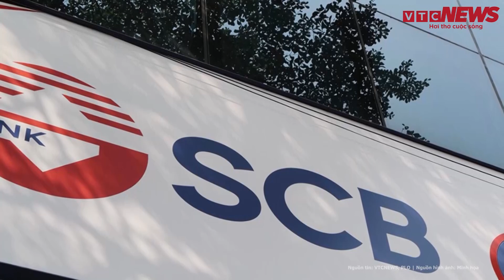Vẫn còn cơ hội cuối cùng có thể giúp Trương Mỹ Lan thoát khỏi bản án tử hình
Tin tức mới nhất | Vẫn còn cơ hội cuối cùng có thể giúp Trương Mỹ Lan thoát khỏi bản án tử hình
Sau hơn 1 tháng xét xử và nghị án, TAND TPHCM đã tuyên phạt bà Trương Mỹ Lan (Chủ tịch Tập đoàn Vạn Thịnh Phát) 20 năm tù về tội “Vi phạm quy định về cho vay”; tử hình về tội “Tham ô tài sản”; 20 năm tù tội “Đưa hối lộ”. Tổng hợp mức án chung, bà Lan chịu tử hình.